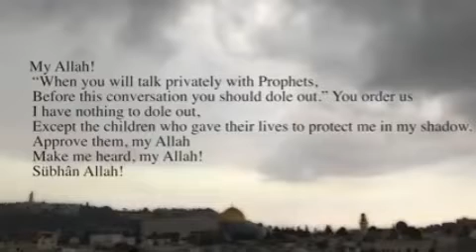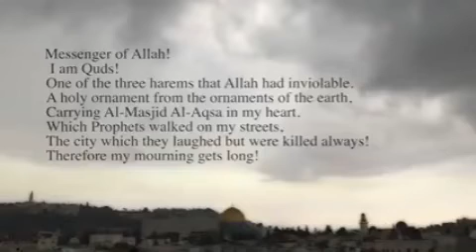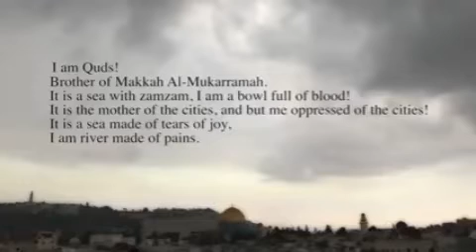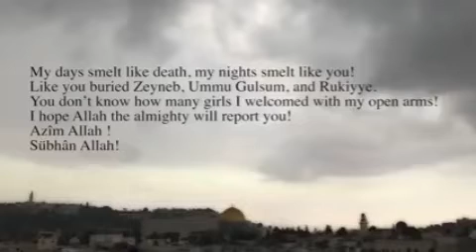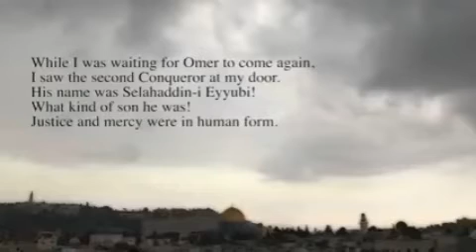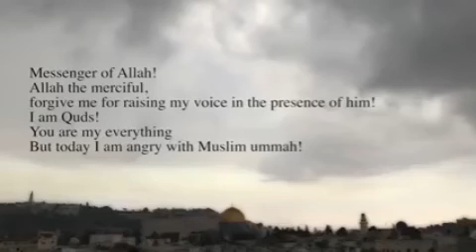I am al Quds poem dursun